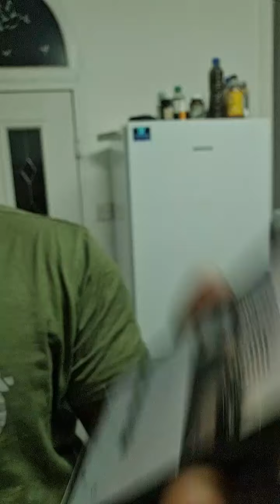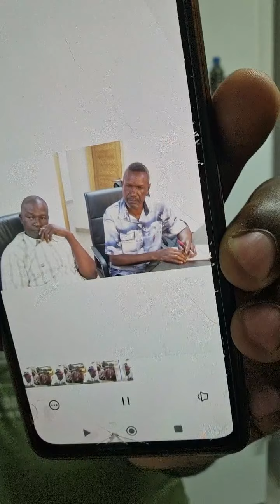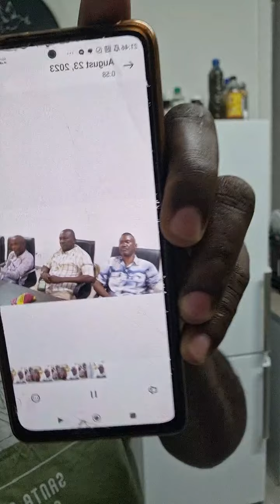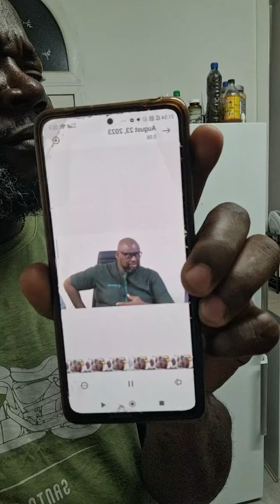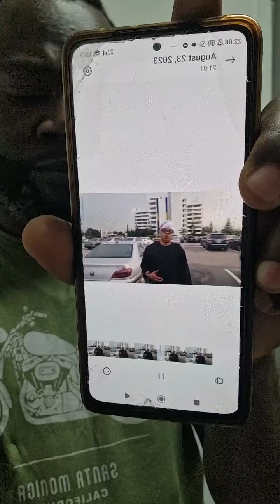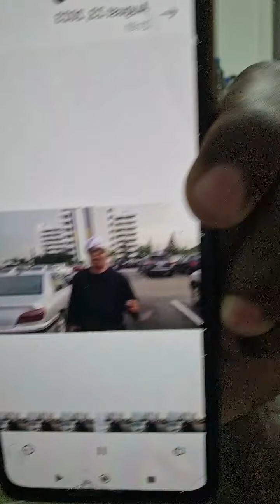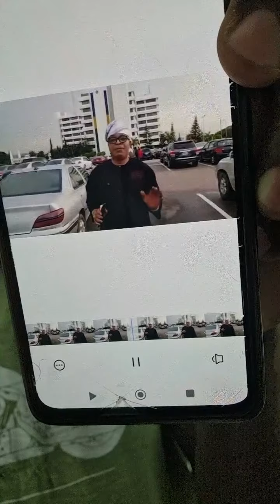Shaibu VS Jarret Tenebe